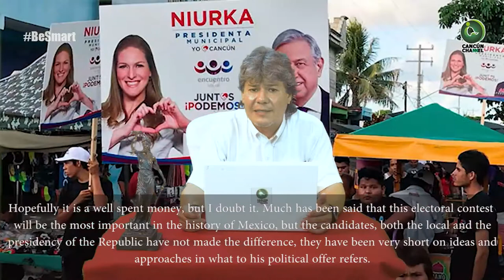CAMPAÑAS MILLONARIAS PERO POBRES OFERTAS POLÍTICAS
Que el trabajo desempeñado en sus otros cargos los respalde, no una campaña con despilfarro de

dinero; la diferencia la marcará el ciudadano el día de la votación, pues se espera, también, sean los comicios más concurridos y con menor nivel de abstencionismo